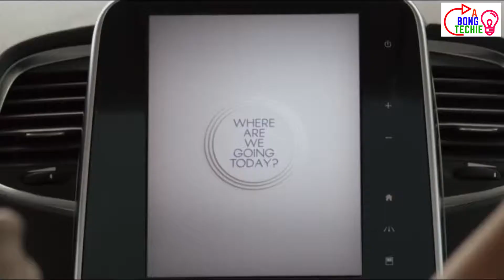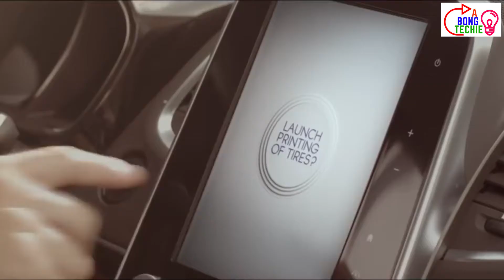3D Printed Airless Tyres , হাওয়া বিহীন টায়ার ?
Atodin apnara jesob gari te chepechen tate j tyre babohar kora hoto tate haoa pump kora hoto. Jodi tyre kokhono puncture hoye jeto tokhon e tyre change korte hoto. Fole oneksomoy long drive ba jekono sofor er anondo mati hye jeto. Notun akti tyre eseche jate thakena kono haoa. Orthat tyre puncture hobar kono chance e nei. Kivbe kaj korbe ai tyre , jnte gele dekhte thakun video ti.

. L-I-K-E
S-H-A-R-E
C-O-M-M-E-N-T
S-U-P-P-O-R-T
S-U-B-S-C-R-I-B-E

About: A Bong Techie is a technical channel where you can find your favourite tech videos in Bengali. A channel that Bengali speaking people can trust. Enjoy tech in your closest tongue.